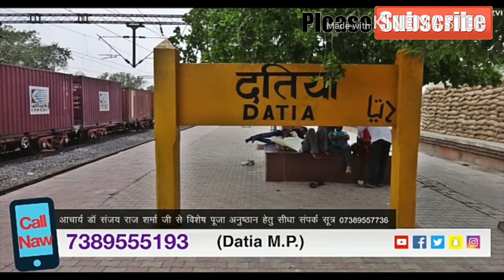Bagalamukhi Sadhna mein swapna gyan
क्या साधकों को स्वप्न के माध्यम से साधना में आगे जाने के संकेत मिलते रहते हैं क्या साधकों के स्वप्न भी सच हो सकते हैं या फिर यह स्वप्न आते कैसे हैं इन्ही सभी रहस्यों को जानने के लिए देखें बगलामुखी साधना में स्वप्न ज्ञान